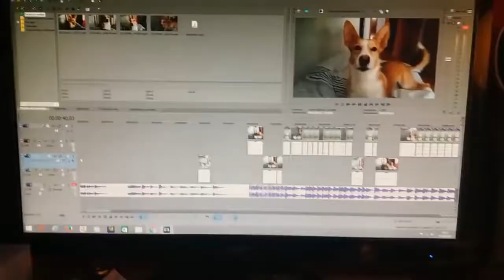Luis fonsi Despacito Dog version